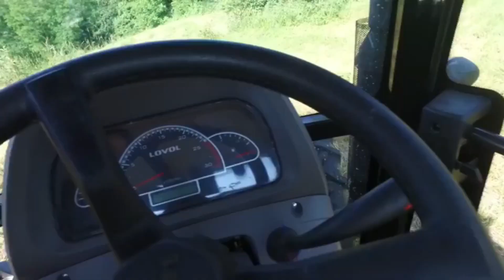Customer Reviews｜In Serbia #🚜 PREDSTAVLJAMO VAM LOVOL 754 🚜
Traktor koji vas nikada neće izneveriti i koji će vas služiti decenijama.

Njegove glavne karakteristike su:
✅Snaga motora KW/KS: 55 / 75
✅Zapremina motora: 3990 ccm
✅Menjač sa reverzerom: 12/12 Sinhronizovan
✅Kapacitet rezervoara: 75 lit
✅Pneumatici: 9.5-24” / 14,9-30”
✅Kabina: sigurnosna

Dodatna oprema:
✅Predni i zadnji tegovi
✅Kompresor
✅Priključci za vazduh
✅5 izvoda za hidrauliku
✅dve vučne kuke
✅topling
✅set alata
✅filteri za prvi servis